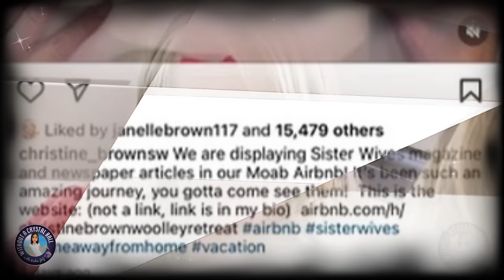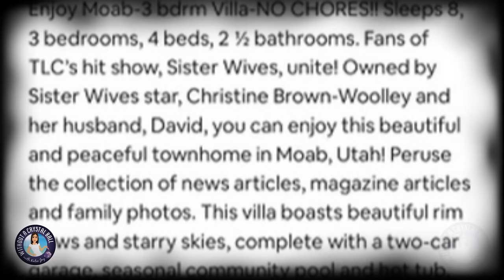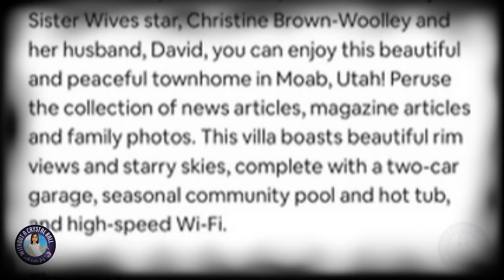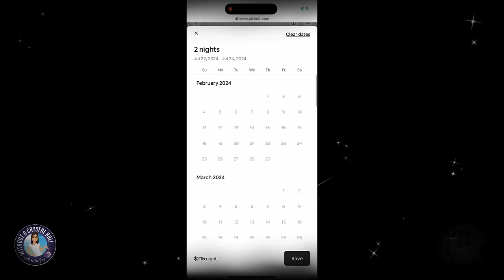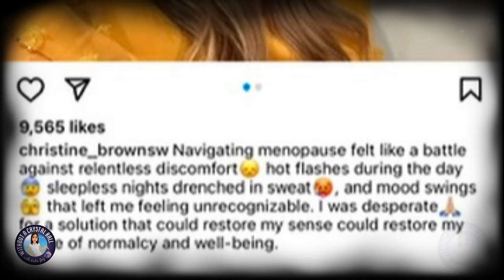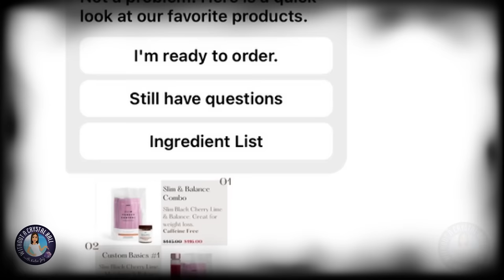Christine Brown’s SHOCKING Choice to USE Kody’s Photos to Promote her New Business Outrages Fans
Christine Brown was once untouchable and beloved by Sister Wives fandom. However, her recent online behavior and CHOICES related to her ex Kody have fans convinced that she's not over him